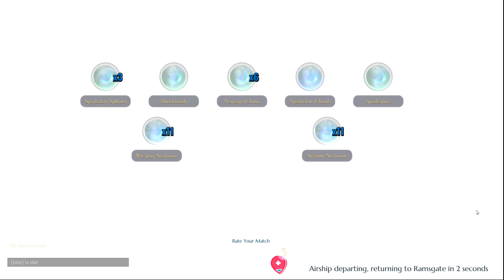Dauntless Open Beta: Episode 33.